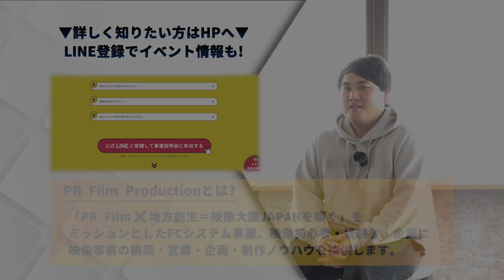【必見】映像業界に蔓延るルールと解決策を徹底解説！【PR Film Production】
■PR Film Productionとは？
PR Film Productionは、動画製作✖︎地域貢献をテーマに発足した、無店舗型FC事業です！
 「動画を使って自分の地域を盛り上げたい！」「映像クリエーターとして営業力・企画力を身につけたい！」「新しい事業を始めたい！」
そんな方は是非HPをご覧ください♪

■SNS
TikTok「動画の大将」
株式会社Go Bound
PR Film Production運営本部まで